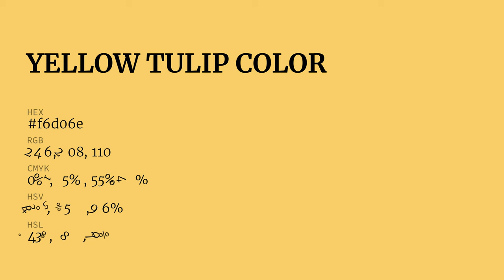Yellow Tulip color f6d06e hex color - Yellow color - Cool color f6d06e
What color is Yellow Tulip ? f6d06e hex color - Yellow color - Cool color f6d06e

Hex f6d06e Color Code is also known as Yellow Tulip color.

Hex f6d06e Color code in RGB color code model is created after adding 96.47% red color, 81.57% green color and 43.14% blue color.
Hex f6d06e Color code in CMYK color (process color) code model is generated after subtraction of 0% cyan, 15% magenta, 55% yellow and 3% black.